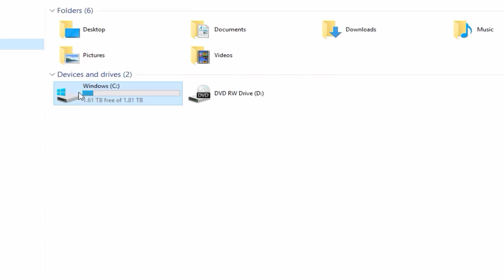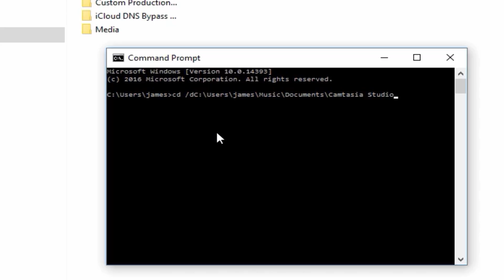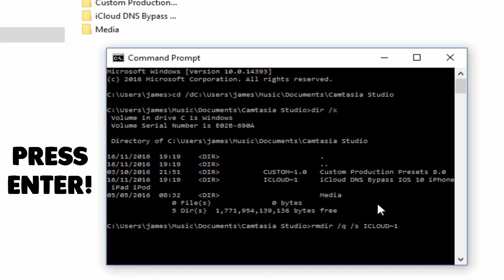File/Folder Won't Delete FIX Windows 10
This tutorial will show you how to delete a file or folder from your computer that doesn’t want to delete!